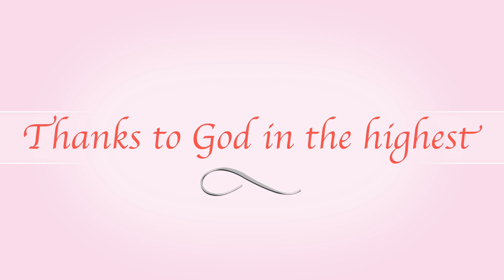Religious Final Profession CMC 2017 April 8